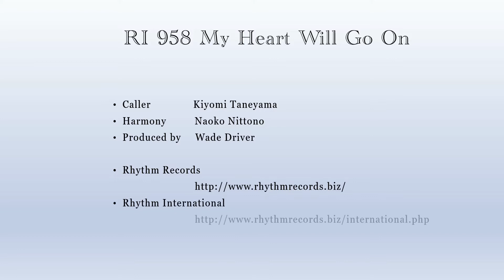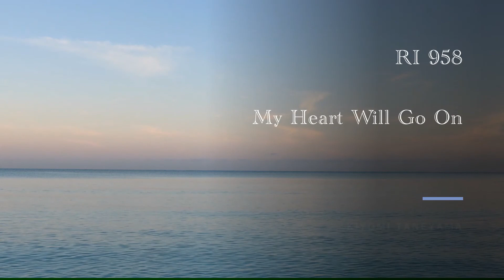nRI 958v My Heart Will Go On